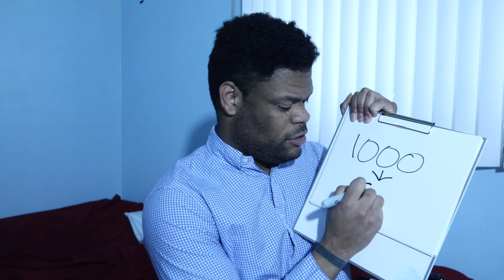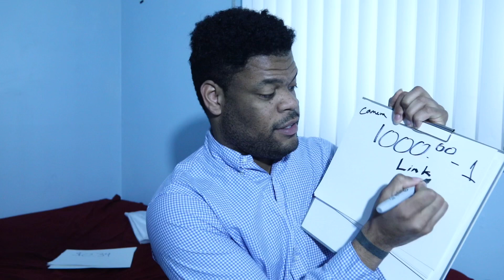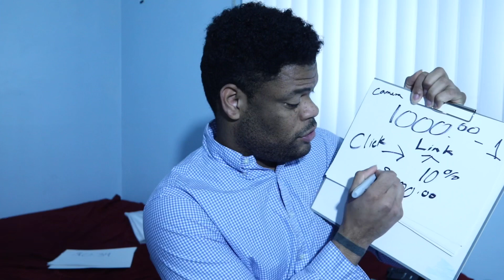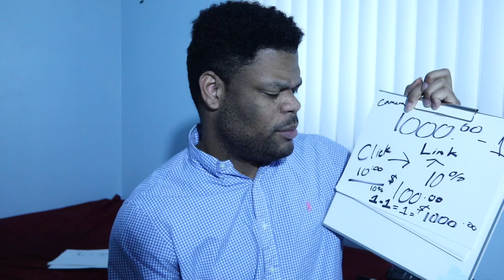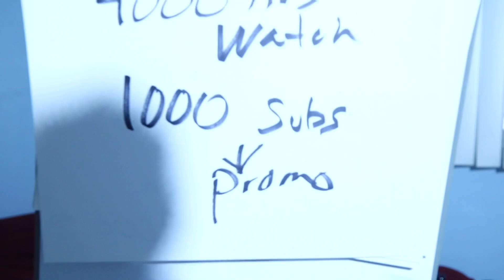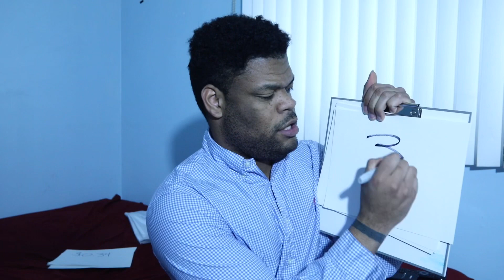How To Make Money On Youtube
How to make money on YouTube. This video gives you tips you need to know about YouTube. This tips can go along way in your YouTube career!

1. Views
2. Marketing
3. Sales